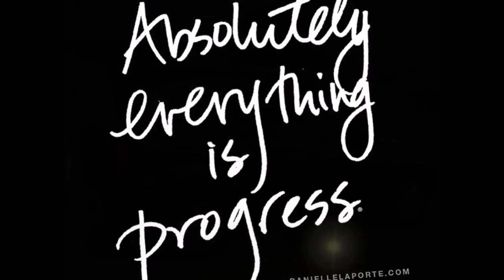Winter Surfing!!!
Rained all night, swell was predicted, headed down for some nice waves and an even nicer fin chop!!!